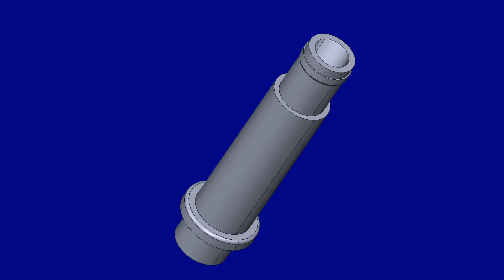lotion pumps stem moulds running molds working